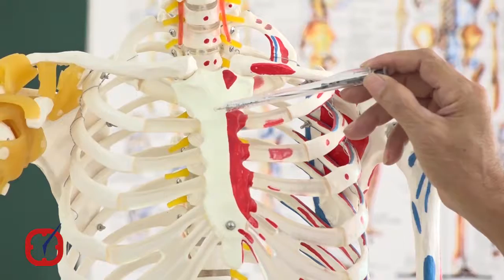Sinh viên chuyển dịch chọn trường nghề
Trong những năm gần đây, tỷ lệ sinh viên học tại các trường đại học ra trường thất nghiệp và làm không đúng ngành nghề ngày càng cao, điều đó đã tác động không nhỏ đến xu hướng chọn ngành nghề của học sinh sau khi tốt nghiệp lớp 12. Bên cạnh việc đổi mới chất lượng đào tạo, nhu cầu thị trường về thợ có tay nghề cao và khả năng có việc làm ngay sau khi ra trường là lý do tạo nên sự hấp dẫn của các trường nghề với phụ huynh và học sinh.